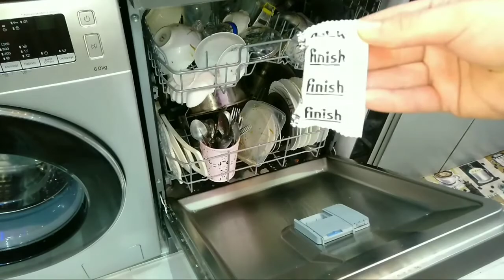مملحات بحشوات مختلفة : حوت✔️دجاج✔️ لحم✔️خضر😋كلشي ساهل وسريع👌الحمد لله كاين ليعاوني😍 شهيوات رمضان👩‍🍳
شهيوات رمضان سهلة للفطور,
شهيوات رمضان سهلة للفطور حليمة الفيلالي,
شهيوات رمضان 2020,
شهيوات رمضان اقتصادية,
شهيوات رمضان سهلة للفطور 2022,
شهيوات رمضان سهلة للفطور حليمة الفيلالي 2021,
شهيوات رمضان سهلة للفطور بدون فرن,
شهيوات رمضان ريحانة كمال,
شهيوات رمضان مالحين,
شهيوات رمضان مالحة,
شهيوات مائدة رمضان,
شهيوات رمضان في المجمد,
شهيوات في رمضان,
شهيوات رمضان في الفرن,
شهيوات رمضان في المقلاة
مائدة رمضان مغربية,
مائدة رمضان جزائرية,
مائدة رمضان 2021,
مائدة رمضان 2022,
مائدة رمضان اقتصادية,
مائدة رمضان ام وليد,
مائدة رمضان مصرية,
مائدة رمضان في الجزائر,
مائدة رمضان في مصر,
مائدة رمضان في المغرب

افكار رمضان,
افكار رمضان 2022,
افكار رمضان سهله,
افكار رمضان ٢٠٢٢,
افكار رمضان 2022 سهلة,
افكار رمضان كريم,
افكار لمنيو رمضان,
افكار رمضان ماما نودي,
افكار مال رمضان,
افكار زينة رمضان ماما نودي,
افكار لزينة رمضان ماما نودي,
افكار لتزيين مائدة رمضان,
افكار لزينة رمضان 2022 ماما نودي,
افكار مائدة رمضان,
افكار لرمضان في المطبخ,
افكار زينة رمضان من الكرتون,
ماكولات رمضان 2022,
ماكولات رمضان,
ماكولات رمضان 2021,
ماكولات رمضان 2021 ام وليد,
ماكولات رمضان 2021 ام يارا,
ماكولات رمضان ام وليد,
ماكولات رمضان 2022 ام وليد,
ماكولات رمضان كريم,
ماكولات في رمضان
طبلة رمضان مغربية,
طبله رمضان 2022,